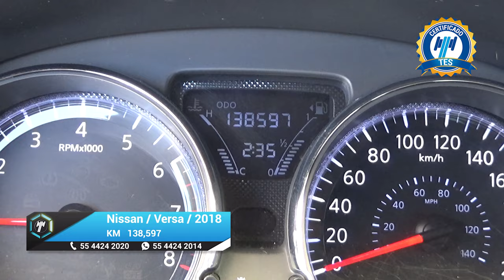Nissan / Versa / 2018 - 18282